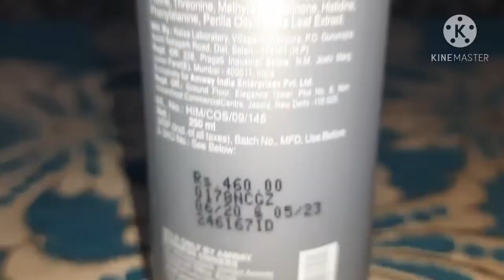hair fall control shampoo | satinique hair fall ccontrol shampoo | amway hair fail control shampoo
satinique hair fall control shampoo
amway satinique hair fall control shampoo amway hair fall control shampoo

Hi
Welcome friends to my channel "KRM TIPS"
In this channel we will give you health, beauty tips and home remedies